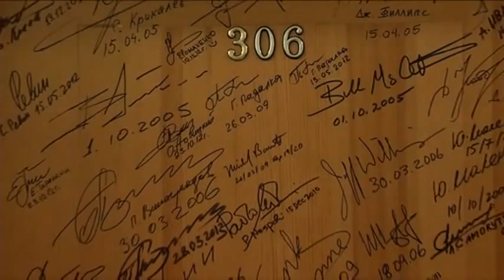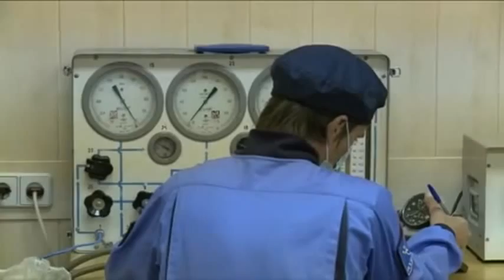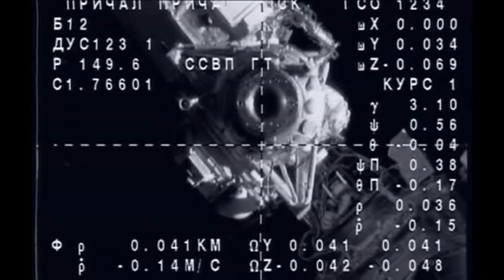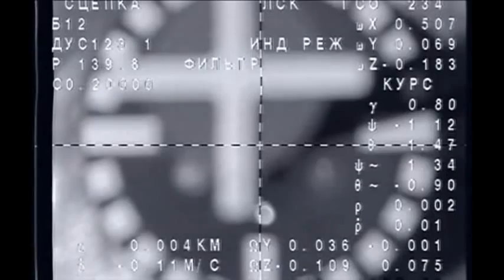Expedition 36 Crew Launches on Fast Track to International Space Station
The Soyuz TMA-09M spacecraft carrying Soyuz Commander Fyodor Yurchikhin and Flight Engineers Karen Nyberg and Luca Parmitano launches from the Baikonur Cosmodrome in Kazakhstan to begin an expedited 6-hour journey to the International Space Station. - Soyuz Completes Expedited Flight to Station: The Soyuz TMA-09M spacecraft carrying Soyuz Commander Fyodor Yurchikhin and Flight Engineers Karen Nyberg and Luca Parmitano docks with the International Space Station less than six hours after its launch from the Baikonur Cosmodrome in Kazakhstan.New Crewmates Welcomed Aboard Station:NASA astronaut Karen Nyberg, Russian Federal Space Agency cosmonaut Fyodor Yurchikhin and European Space Agency astronaut Luca Parmitano joined their Expedition 36 crewmates when the hatches between the Soyuz TMA-09M spacecraft and the International Space Station officially opened at 12:14 a.m. EDT Wednesday. Expedition 36 Commander Pavel Vinogradov and Flight Engineer Alexander Misurkin of the Russian Federal Space Agency and Flight Engineer Chris Cassidy of NASA, who arrived at the station on March 28, welcomed the new crew members aboard their orbital home.